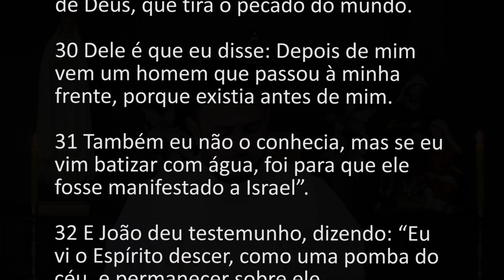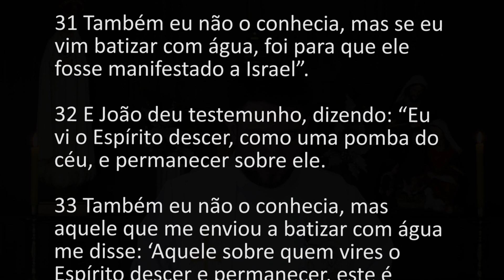[Homilia Diária] Sexta-feira - Antes da Epifania do Senhor